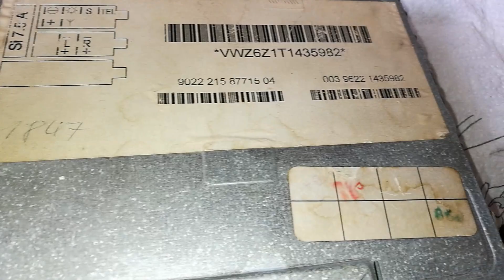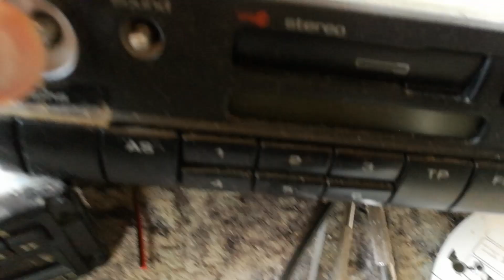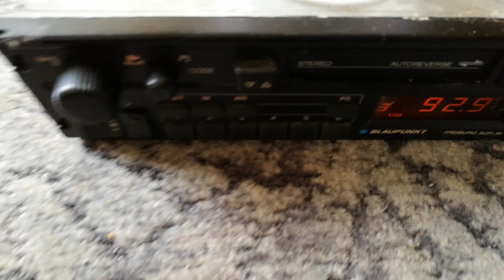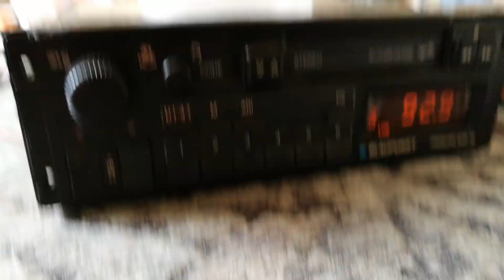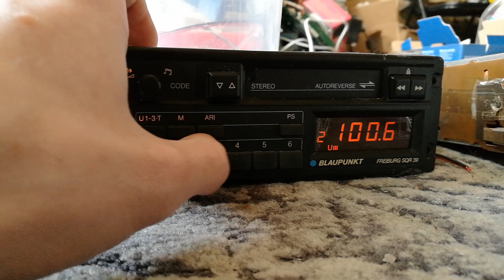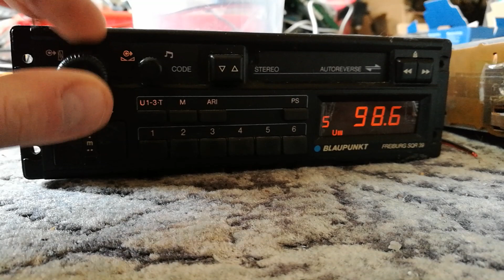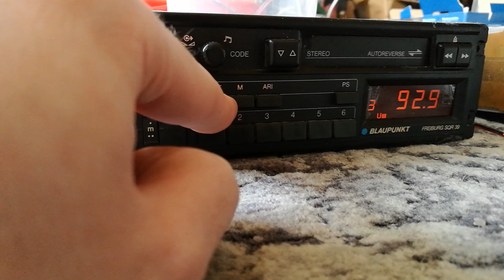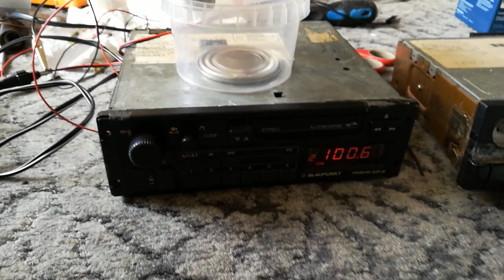Das alte Blaupunkt Autoradio , aber funktioniert , dank Sicherung des defekten VW alpha radio´s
heute geht es mal um ein altes Blaupunkt Autoradio ;-)